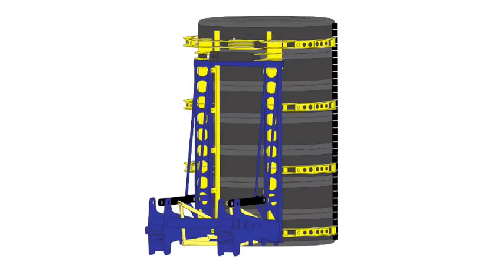HydraLoad TyreLoader for truck tyres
Truck tyres can be difficult to handle -- especially because they often are stacked in rows.

TyreLoader makes it easier to handle the tyres from the front side, and by means of a tyre aligner -- TyreOrganisor -- the tyres are vertically positioned. Then the TyreLoader grips the tyres and the fork lift truck can lift them and transport them onwards. In transit the stack can be raised to vertical position, which makes it possible to place it on a truck, on a trailer, in a container or in a storage rack. In all cases the tyres will be stacked easily and precisely on top of each other.

Advantages:
Lifts up to 9 tyres at a time.
Loads up to 9 times faster than by manual handling.
Reduces the handling costs considerably.
Eliminates heavy lifts.
Can operate the truck from one side, reducing loading and unloading time.
Can easily and quickly place the tyre stack directly in a container.
Does not require a loading platform or other aids.
Works without pallets.
Can be used for internal handling of tyres in storehouses, workshops, factories etc.
Easy and quick to mount/demount on all forklift trucks.

Technical details:
TyreLoader is developed to handle 7-9 tyres at a time in sizes from 17.5'' to 22.5''.
The lifting capacity is 750 kg.
TyreLoader can easily be mounted, which makes the use of the forklift truck very versatile.
TyreLoader can be mounted on all regular forklift truck makes from size 3 ton.
TyreLoader requires 2 double acting functions on the forklift truck.
The net weight is 770 kg.